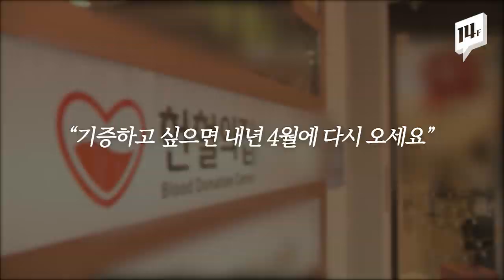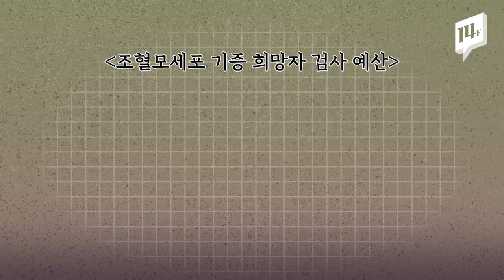혈액암 4기 이식이 유일한 희망...미안합니다. 올해는 마감! 기증을 하시려면 내년에 오세요 / 14F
희귀 혈액암으로 6개월 시한부 판정을 받은 6살 아이가 있습니다.
아이를 살릴 유일한 희망은 조혈 모세포 이식뿐인데, 수십 명이 기증 의사를 밝혔지만 의료기관은 "올해는 기증을 더 받을 수 없으니 내년에 오라"는 황당한 답변을 받았습니다.
어찌된 일이지 일사에프에서 알아봤습니다.